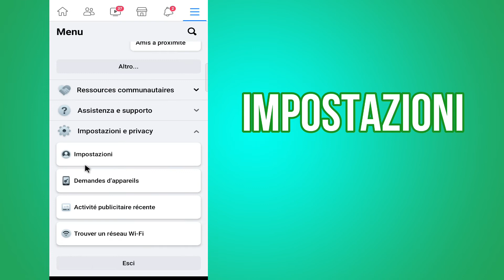Come disattivare la riproduzione automatica dei video su Facebook 2021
Vuoi sapere come interrompere la riproduzione automatica dei video su Facebook? Oggi condivido esattamente come interrompere la riproduzione automatica dei video sul tuo Facebook.
Come disattivare la riproduzione automatica dei video su Facebook, ha 3 opzioni su dati mobili e connessioni Wi-Fi, solo su connessioni Wi-Fi e mai riproduzione automatica dei video. Queste opzioni salveranno le tue connessioni dati se hai connessioni dati limitate o connessioni Internet lente.